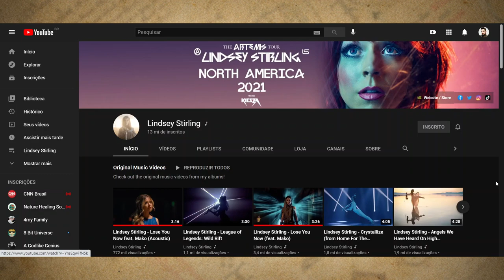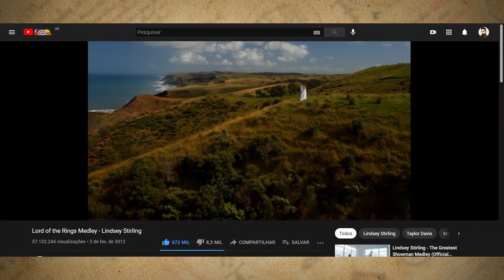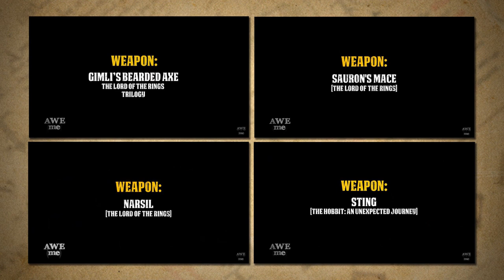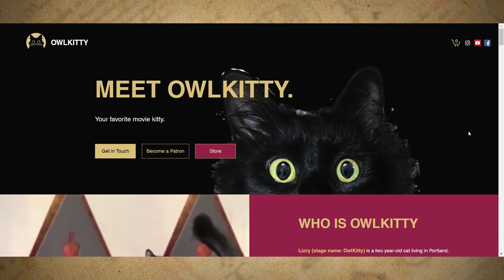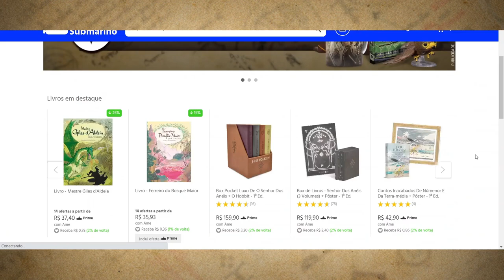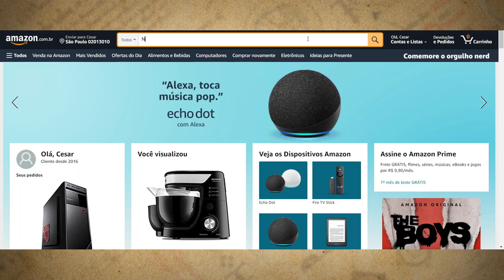Dicas do hobbit - Vol 3 | TT Extra 164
Cesar Machado, nosso hobbit, traz a terceira edição de suas dicas. São sugestões de conteúdos que permeiam a Terra-média especialmente selecionadas para os inscritos do TT. O que há de melhor na internet que envolve a obra de J.R.R. Tolkien você confere aqui e com os devidos comentários.

Amazon Prime: amzn.to/2LLDY1Z
Padrim: goo.gl/7n4cjd

APRESENTAÇÃO
Cesar Machado

CONFIRA TAMBÉM

MÍDIAS SOCIAIS

TRILHA SONORA

Trilha sonora do vídeo:
Artista: Alexandre Azevedo
Músicas: Desolation Of Smaug e The Journey Beggins